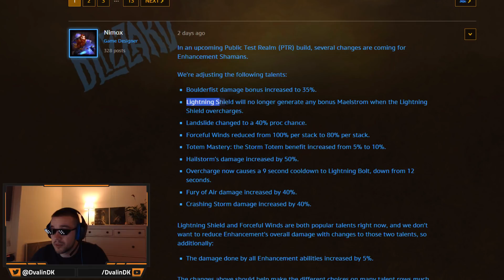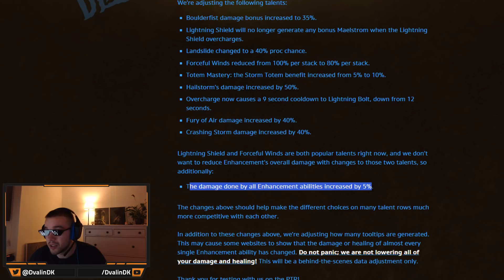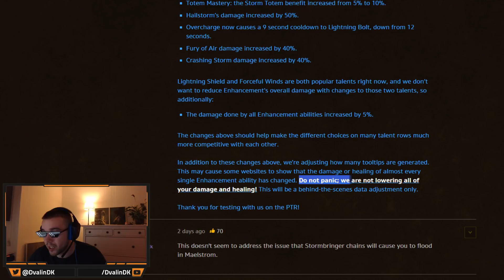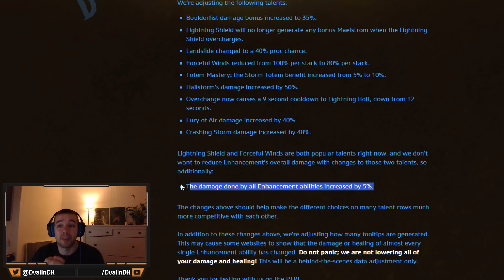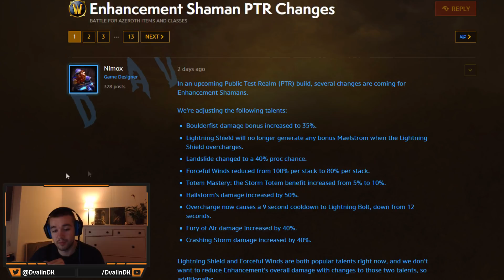Enhancement Shaman PTR Changes - WoW Patch 8.1.0 | 5% Damage BUFF | Battle for Azeroth Content Patch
Hi Everyone!
Enhancement Shaman changes!!!
In an upcoming Public Test Realm (PTR) build, several changes are coming for Enhancement Shamans.